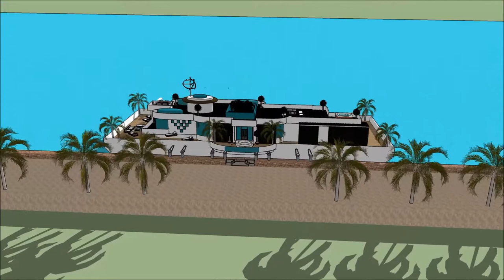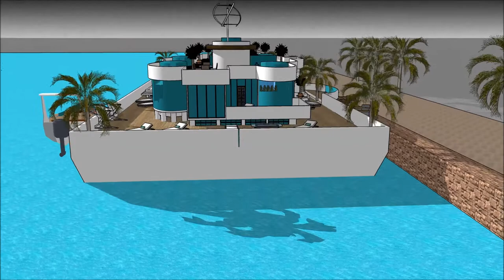Nyumba ya diamond South Africa nyumba yoyandama bwato nyumba kunyumba Dodoma zomangamanga Property i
The floating house villa houseboatzania launching an innovative high-end luxury yacht floating house villa mansion home design potentially as a display of exhibition of the Nyumba ya diamond South Africa nyumba yoyandama bwato nyumba kunyumba Dodoma zomangamanga Property i.

The collection of the Floating house villa houseboatzania concept of Nyumba ya diamond South Africa nyumba yoyandama bwato nyumba kunyumba Dodoma zomangamanga Property i consists of high luxury and architectural art pieces in minimalism combined with living on the waterfront of the harbour.

The floating house villa mansion yacht design has the basis to sustain living with high standards and contemporary structural design - Nyumba ya diamond South Africa nyumba yoyandama bwato nyumba kunyumba Dodoma zomangamanga Property i with numerous of prospects for excessive living and celebrating the desire of life worldwide: